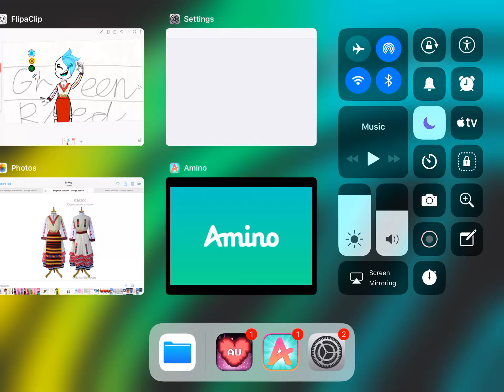The secrets to some of my art XD